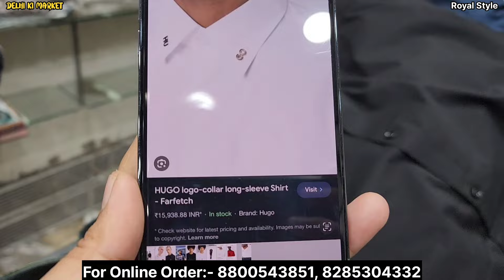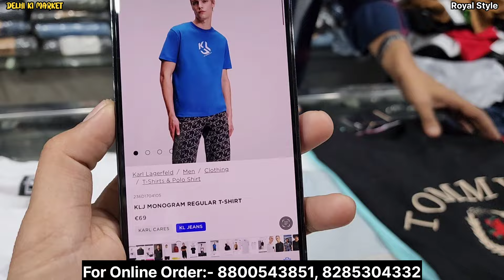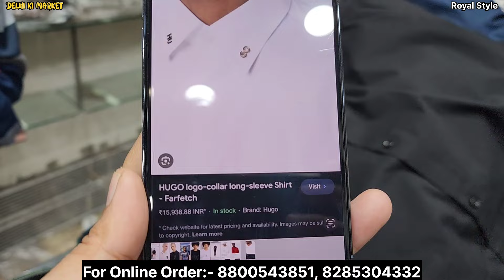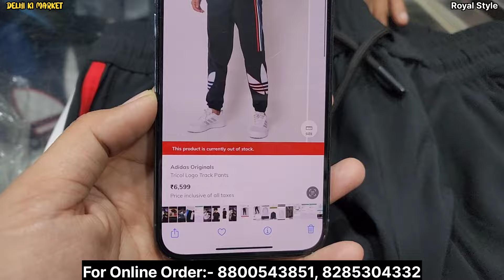100% Original Store Articles | Upto 90% Off 😱 | Branded Export Surplus Clothes | New Arrival Offers🔥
100% original | cheapest export surplus garments in delhi | 90% off on all big brands

Shop Address👇

( Royal Style )

Address- A-115 Jawahar Park, Opposite Umar Masjid, Shaheed Nagar Kapdo Ki Market, Old Seemapuri Delhi

Nearest Metro :- Dilshad Garden

Topics 👇

winter collection
Branded Jeans
Export surplus,
cheapest original clothes in delhi,
Export surplus,

IMPORTANT WARNING